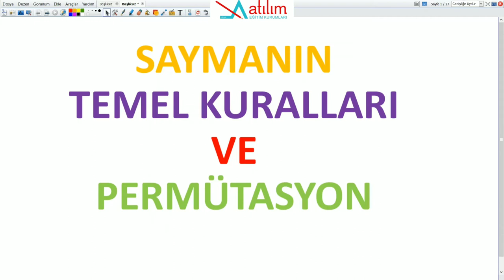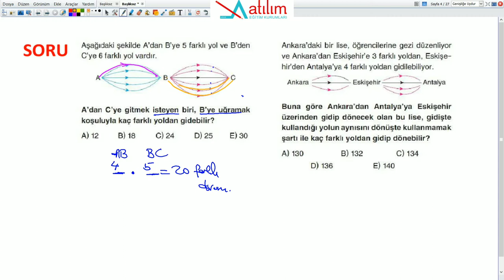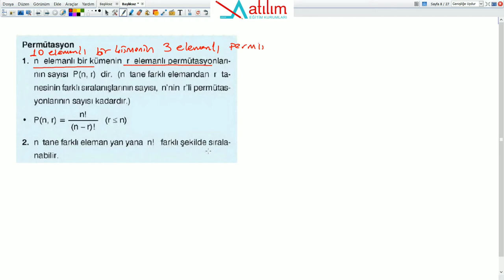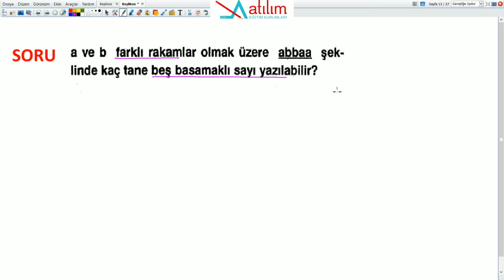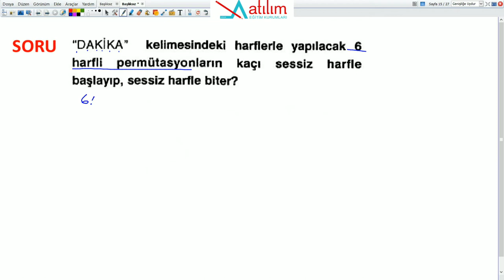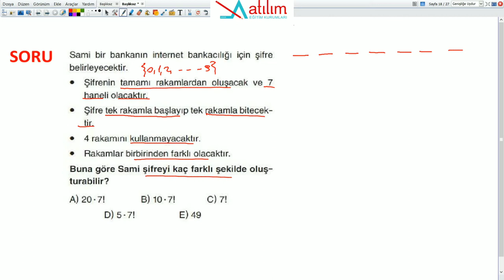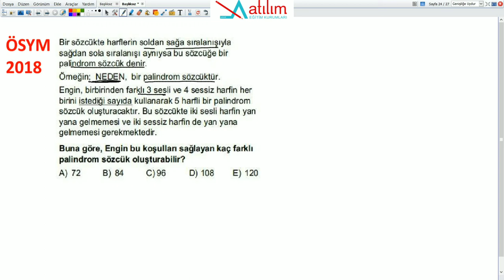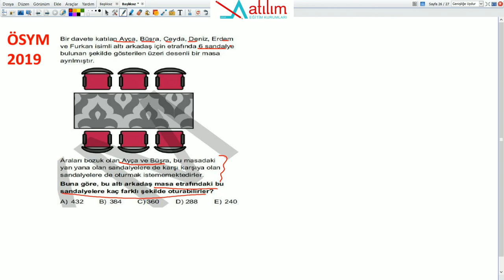MATEMATİK DERSİ - PERMÜTASYON KONU ANLATIMI - SORU ÇÖZÜMÜ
Atılım Eğitim Kurumları - Matematik Dersi - Permütasyon Konu Anlatımı ve Soru Çözümü

"Başarmak Doğru Yerde Başlamaktır."

Adres:
Sıtmapınarı Polis Evi karşısı